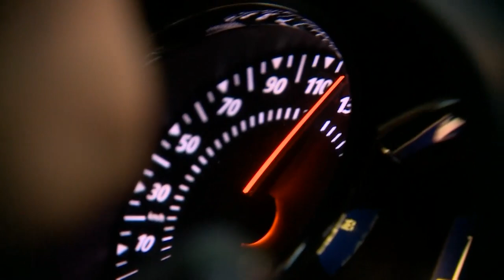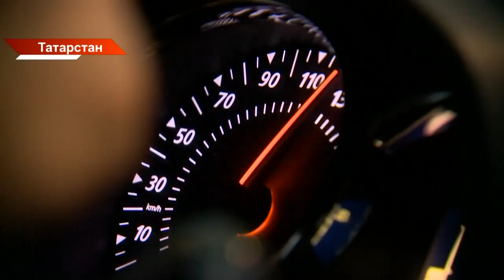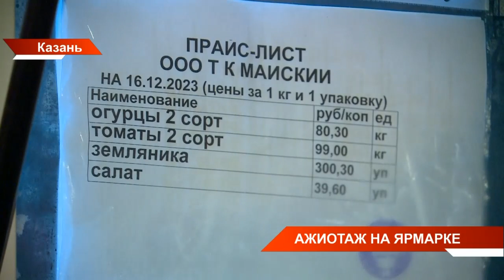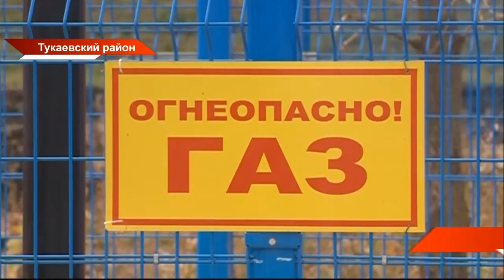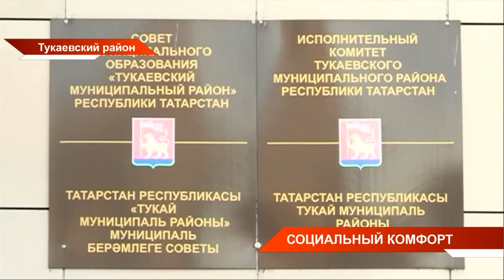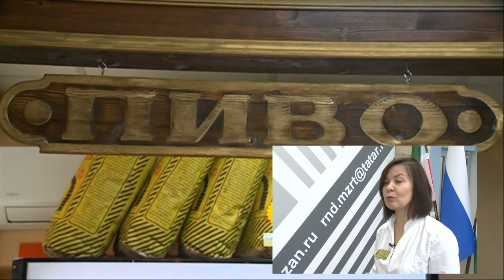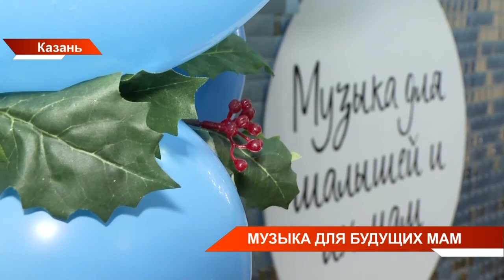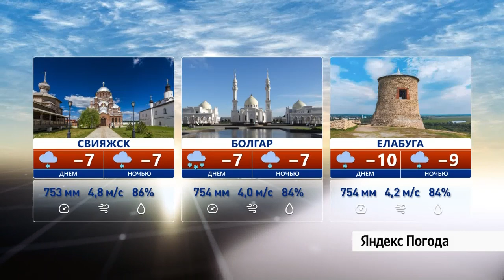Новости Татарстана от 16/12/23 - ТНВ